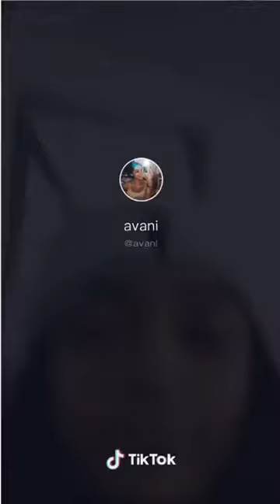Avani via tiktok